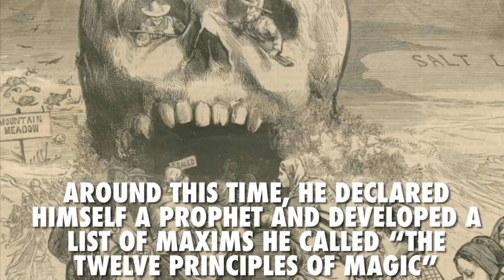The Children Of Thunder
Glenn Taylor Helzer (born July 26, 1970) is a self-declared prophet, former cult leader and spree killer who founded and led the Children of Thunder. Helzer and his followers murdered five people as part of an extortion plot intended to culminate with Helzer taking over The Church of Jesus Christ of Latter-day Saints (LDS Church) and hastening the return of Christ; among their victims was Selina Bishop, daughter of blues guitarist Elvin Bishop.